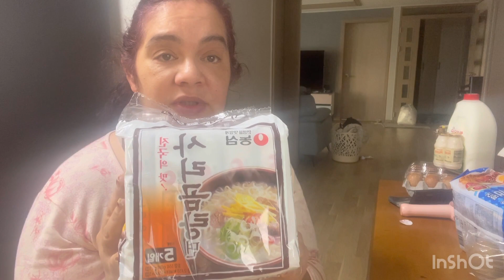Presupuesto de 60 dólares en COREA para dos adolescentes para una semana que compraron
hola amigas y amigos hoy les muestro lo lo que comen dos personas jovenes en Corea con el presupuesto de 60 $ para una semana.Muchas gracias por suscribirse a nuestro canal y por sus mensajes y comentarios.Saludos desde Corea